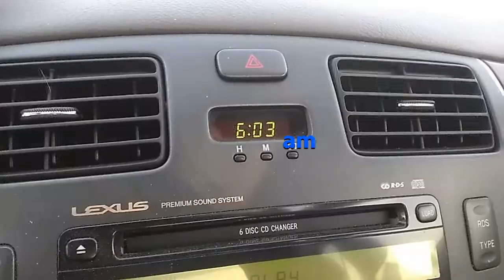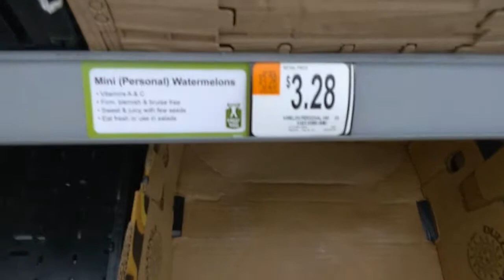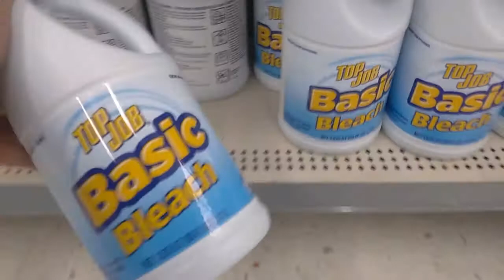grocery stores and hugs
(not up as of day of upload)

[2] Friends: Season 6 - Episode 20: "TOW Mac and Cheese".